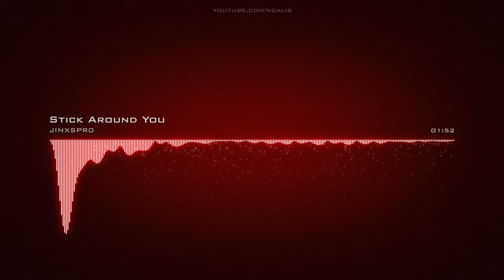JINXSPR0 ♪ Stick Around You